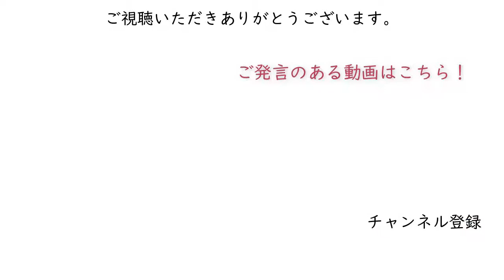*カリスマ経営コンサルタントがすすめる今若かったら絶対にやる趣味 【石原明の経営のヒント+ハイライトhighlight】